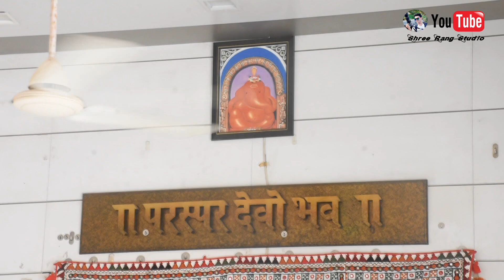પ.પૂ માજી રુકમામ્બા ની પંચાવન મી પુણ્યતિથિ ઉત્સવ નિમીતે માતૃસ્મૃતિ શૈલ પૂજન, અર્ચન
આજે જેઠ સુદ 11  પ.પૂ માજી રુકમામ્બા ની પંચાવન મી પુણ્યતિથિ ઉત્સવ નિમીતે માતૃસ્મૃતિ શૈલ પૂજન, અર્ચન

Anandmayee Maa Kalyanmayee
Album - Rukmamba Archana
Singar - Sureshbhai Desai
Lyrics - Govindbhai Upadhyay
Producer - Rajubhai Patel, Navsari
Editor - Hiren Patel